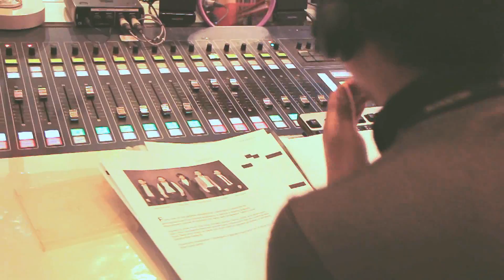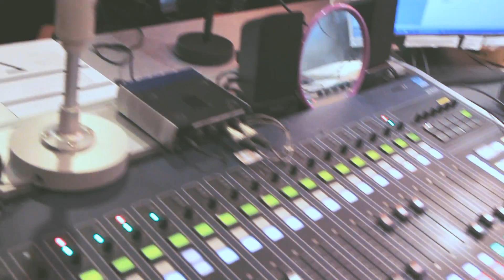Catalogue V on 'Singa Maksima', Ria 89.7FM. (2014 release of Malay single)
Video Summary:

(Video in Malay Language)
2014 Release of Malay single by Catalogue V.
Title: Matahari
Song and lyric: Razil Razil Razil
Produced by: Mr Kuzai

Interviewed by Singapore's radio channel, Ria 89.7FM  on their segment called 'Singa Maksima'.

Video release by Golden Moment Productions.